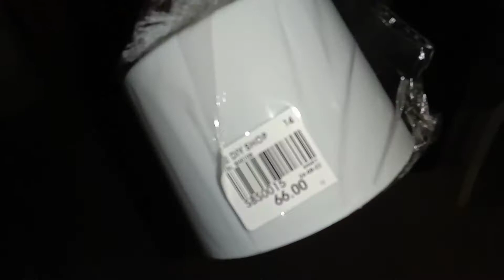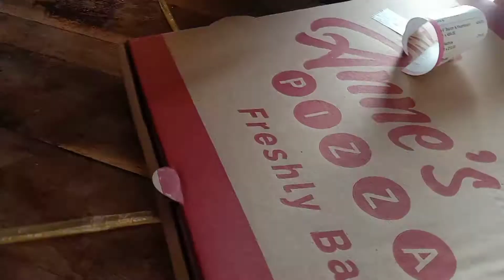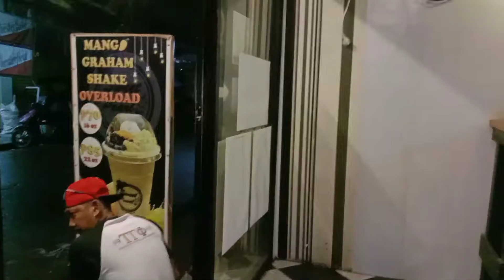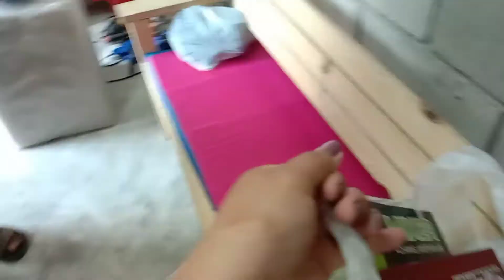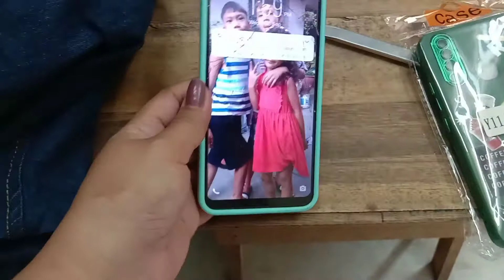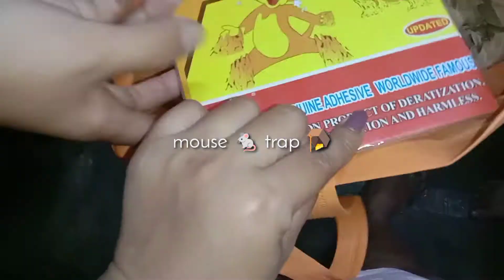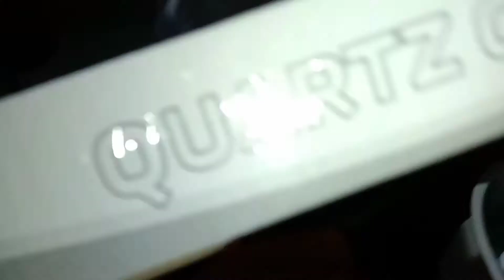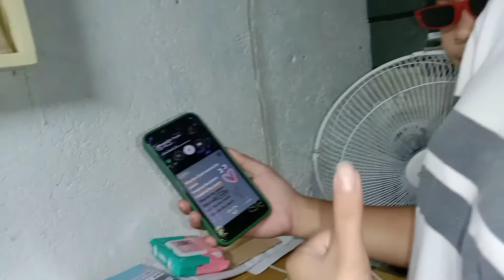Husband new bike 🚲 Kumpleto ng Sound 🎤 System sa Bahay 🏡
AUTOMATIC WASHING MACHINE! THANK YOU GOD 🙏 AND THANK YOU ALSO MALOVE FOR THIS ADVANCE BIRTHDAY GIFT 🎁 ⬇️